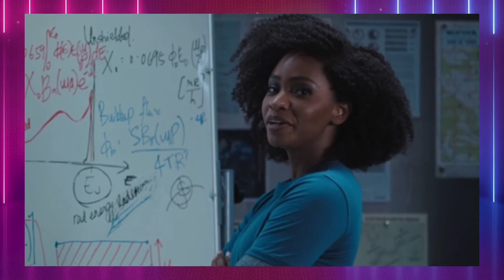Il futuro di CAPTAIN AMERICA - [THE FALCON AND THE WINTER SOLDIER]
Vista la scena dopo i titoli di coda, e i nuovi personaggi introdotti sono doverose alcune considerazioni finali della serie.
Le avventure di Sam e Bukcy ci verranno mostrate in un quarto film di Captain America o proseguiranno in una seconda stagione della serie tv?
I personaggi di questa serie li rivedremo sicuramente in futuro.

Se siete amanti dei videogiochi, qui sotto vi lasciamo il link del Canale Viola di Massimo Triggiani, attore e doppiatore, voce di John Walker in The Falcon and the Winter Soldier.